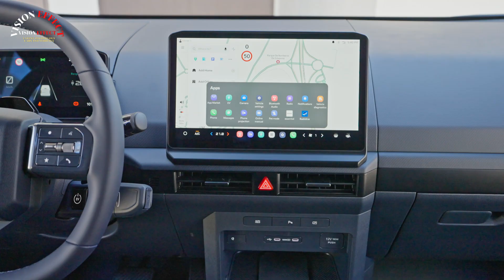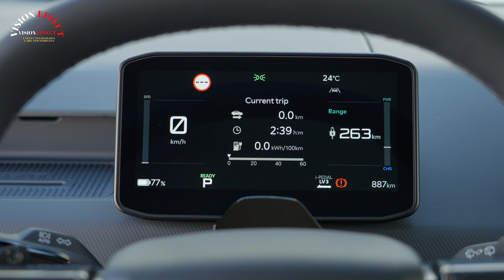693.38 Kilometers on a Single Charge with Maximum Payload. Kia PV5 Cargo, GUINNESS WORLD RECORD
Kia PV5 Cargo breaks GUINNESS WORLD RECORD™: 693.38 kilometers on a single charge with maximum payload

Kia has made history by setting a new global standard for all-electric range (AER). The Kia PV5 Cargo, the company's first dedicated electric light commercial vehicle (eLCV) and part of its pioneering Platform Beyond Vehicle (PBV) lineup, officially earned a GUINNESS WORLD RECORD™ for its achievement:

"The longest distance traveled on a single charge by a light-duty battery-electric van with maximum payload is 693.38 km (430.84 miles)."

The PV5 Cargo Long Range 4-door version, equipped with a 71.2 kWh battery, was tested with a maximum authorized payload of 665 kg**. It traveled 693.38 kilometers on a single charge, setting a new benchmark for efficiency and durability in the eLCV segment. The record-breaking drive was conducted under real-world conditions on public roads north of Frankfurt, Germany, on September 30, 2025.

"While Kia is new to the light commercial vehicle market, this record is a testament to the versatility and innovation behind Kia's first PBV model and demonstrates our commitment to being a serious contender," said Marc Hedrich, President and CEO of Kia Europe. "The fact that a large portion of our target audience for this van model can operate for almost two full workdays on a single charge speaks volumes about the vehicle's real-world capabilities. The PV5 combines efficiency, flexibility, and intelligent connectivity in one package."

The record-breaking route was carefully designed to reflect the daily realities of delivery and logistics operations. On its 58.2-kilometer urban and extramural loop, the PV5 Cargo encountered traffic lights, intersections, roundabouts, and typical city traffic, mirroring the conditions most logistics drivers face daily. Furthermore, the van repeatedly negotiated an elevation gain of approximately 370 meters, carrying its full load and completing the loop 12 times, finally coming to a stop on the twelfth loop. These challenging conditions highlight the PV5 Cargo's superior efficiency and reliability. Engineered to optimize practical usability, the PV5 offers a highly reliable solution for sustainable urban mobility without compromising performance.

At the wheel of the record-breaking PV5 were George Barrow, a respected commercial vehicle journalist specializing in vans, and Christopher Nigemeier, a senior engineer at the Hyundai Motor Europe Technical Center (HMETC). The award-winning journalist has over 15 years of experience in light commercial vehicles. He has also served on the jury for the International Van of the Year (IVOTY) Award, representing the United Kingdom since 2016. Nigemeier, who holds a degree in mechanical engineering, was also part of the PV5 development team.

“I’m truly thrilled to be part of this incredible GUINNESS WORLD RECORDS™ title; it was a challenging but unforgettable journey,” said Barrow. “I’m truly amazed by how far the Kia PV5 can go: over 430 miles on a single charge and fully charged. That’s no mean feat, and I have a feeling this record won’t be easy to break! PV5 and Christopher were fantastic teammates on this challenge, and I’m proud to be part of a record that pushes the boundaries of electric minivans.”

The record attempt was meticulously prepared. Inspectors from TÜV Hessen and Buck Vermessung oversaw the loading process and verified compliance with weight specifications. The drive was continuously recorded using GPS tracking and in-cab cameras. Before takeoff, the PV5's battery was charged to 100%, and both the charging port and cargo compartment were closed for the duration of the 22-hour, 30-minute journey.

The PV5, the first model in Kia's PBV family, is built on the innovative E-GMP.S architecture (Electric Global Modular Platform for Service) and designed with a modular "building block" concept. This flexibility allows for multiple configurations, including Cargo, Passenger, Chassis Cab, and Wheelchair Accessible Vehicles, to suit a wide range of commercial and personal applications.

The PV5 Cargo model offers up to 4.4 cubic meters of loading space and a payload capacity of up to 790 kilograms**. Customers can choose from a variety of battery options tailored to their operational needs: 51.5 kWh, 71.2 kWh, and the soon-to-be-released 43.3 kWh.

With this GUINNESS WORLD RECORDS™, Kia underscores its commitment to developing innovative, efficient, and practical solutions for the mobility of the future. The record-breaking Kia PV5 Cargo will be on display at the Solutrans Fair (EurExpo) in Lyon on November 18, 2025, in Hall 5, stand C130.

Source: Kia